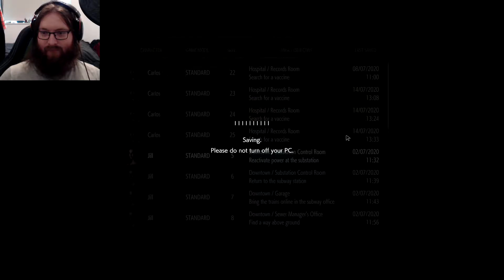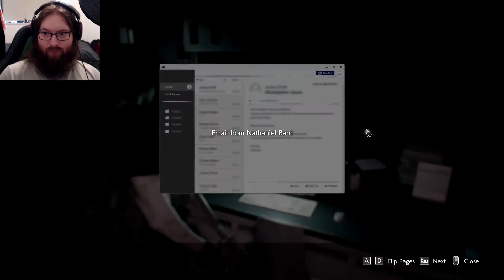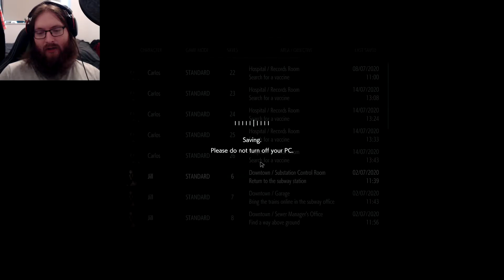Defensive Carlos |Resident Evil 3 |#11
We need to defend Jill, Time to fight off waves of zombies and other B.O.Ws